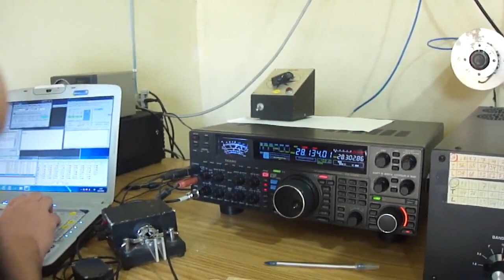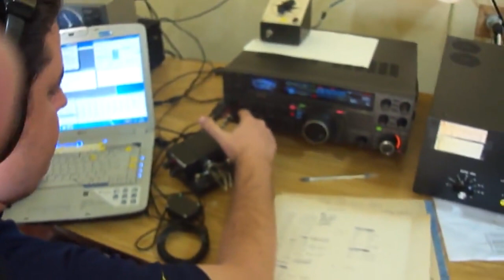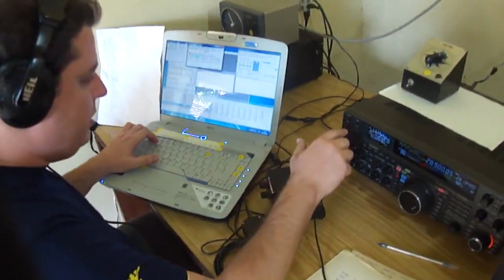PY2YU - 10m ARRL CONTEST ARRL